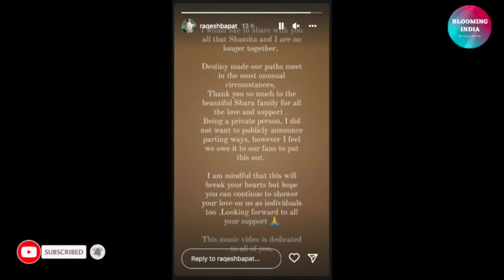Raqesh Bapat Shamita Shetty Announced Breakup, Says We Are No Longer Together Music Video for fan's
Shamita Shetty Raqesh Bapat Announced Breakup, Says We Are No Longer Together Music Video for fan's